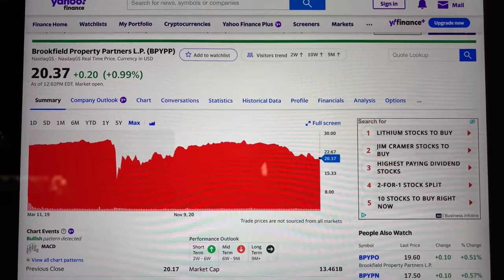🔴 Brookfield Property Partners L.P. BPYPP Stock Trading Facts 🔴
Coinbase Referral Funded Accounts Up To $300,000 To Day Trade